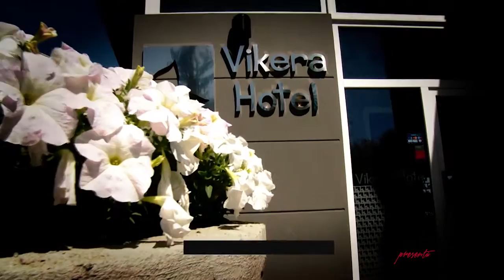Kris Rubén Highlights HD